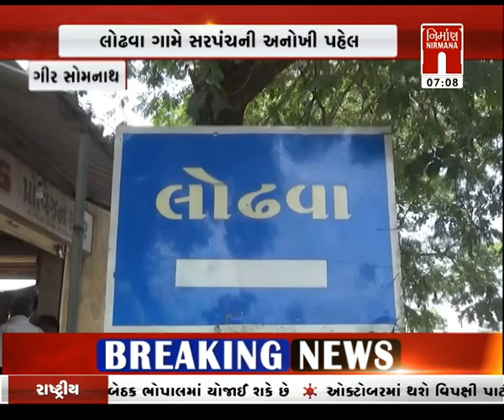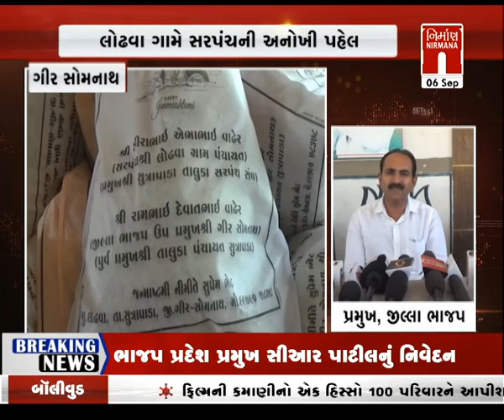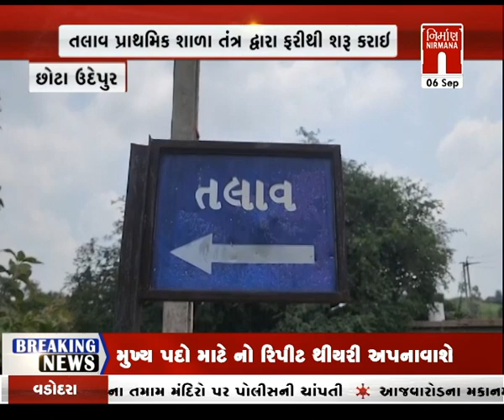આજના સવારના તાજા ગુજરાતી સમાચાર: 06-September-2023 | MorningNews| GujaratiNews